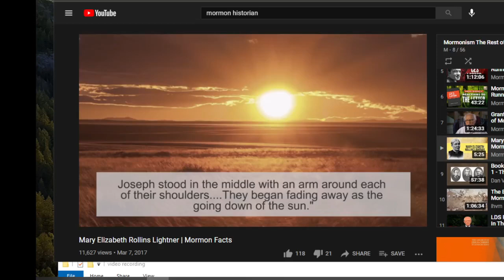The Last Surviving Wife of Joseph Smith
Mary Elizabeth Rollins Lightner
See full version on Mormon Facts You Tube Channel.